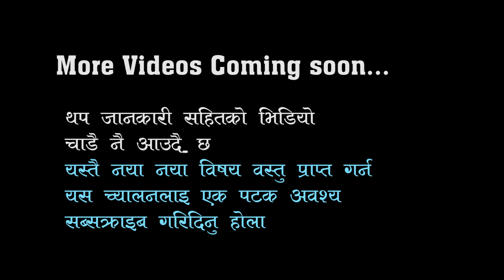छिटो हेरौ !! सबैलाई अचम्ममा पार्ने मानिस गुफा भित्र भेटिए !! पहिलो पटक मिडियामा